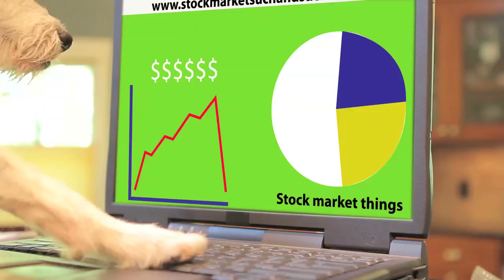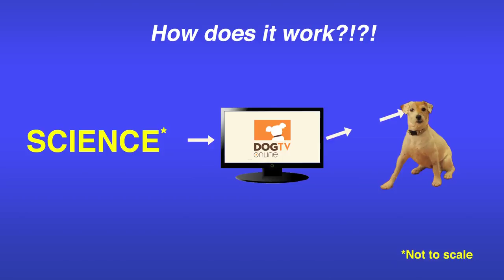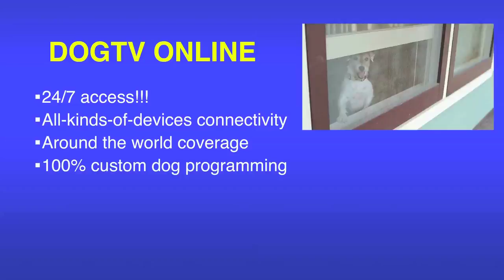DOG TV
I made the sound design for this.